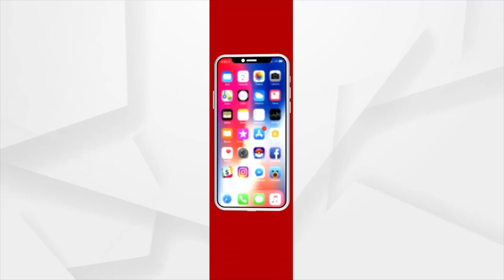PM Modi Visits Egypt, Meets Egyptian Counterpart